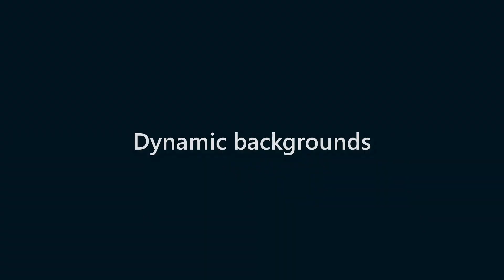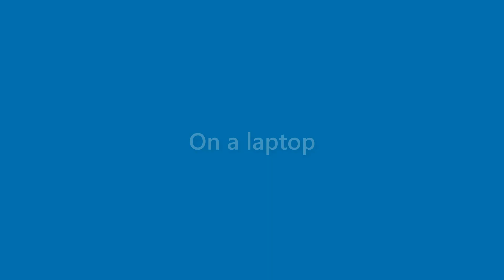Fredrick Mccullough - appearance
Name Look - Fredrick Mccullough - appearance. In this video we present "Fredrick Mccullough" name look and feel in various scenarios.
This video will cover:
How does "Fredrick Mccullough" look as a personal letterhead?
How does "Fredrick Mccullough" look on a business card?
How does "Fredrick Mccullough" look on a computer/laptop screen?
How does "Fredrick Mccullough" look with different background colors?
How does "Fredrick Mccullough" look with various fonts?